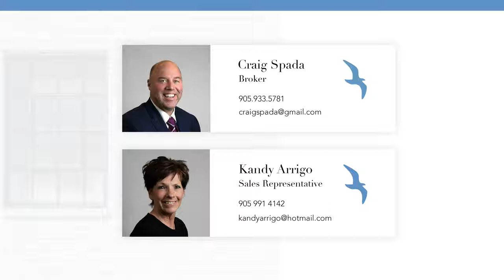3257 Charleston Dr Fort Erie, ON, Canada - Kandy & Craig DW Howard